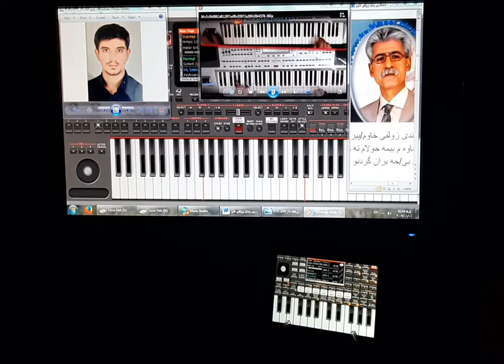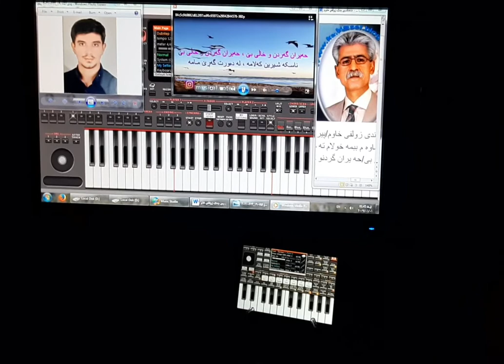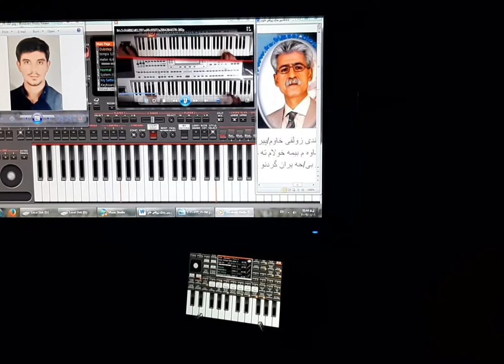قطعه ی زیبا مامه گیان. طاها زارعی